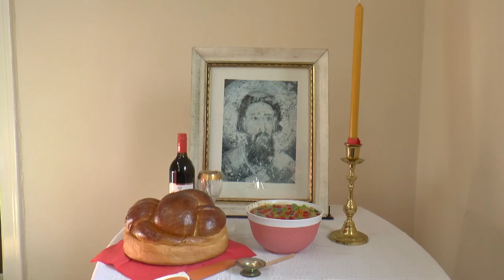Obeležena školska slava Sveti Sava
Školsku slavu Svetog Savu danas proslavljaju đaci i prosvetni radnici širom zemlje. U Novom Kneževcu je zbog epidemiološke situacije izostalo održavanje tradicionalne priredbe u čast ovog svetitelja, koju su do sada u Sali pozorišta zajedno organizovale osnovna, srednja i muzička škola i kulturno-umetnička udruženja. Ipak, i ove godine  učenici su priredili malu svečanost koju su sa svojim drugarima podelili putem sajta škole.

   Sveti Sava smatra se najznačajnijim  srpskim prosvetiteljem i zaštitnikom školstva. Rođen kao Rastko Nemanjić, najmlađi sin župana Stefana Nemanje, kao mlad zamonašio se na Svetoj Gori i tako odrekao života na dvoru. Za života je bio prvi srpski arhiepiskop, začetnik književnosti i zakonodavac. Od 1840. godine Sveti Sava se praznujekao školska slava.